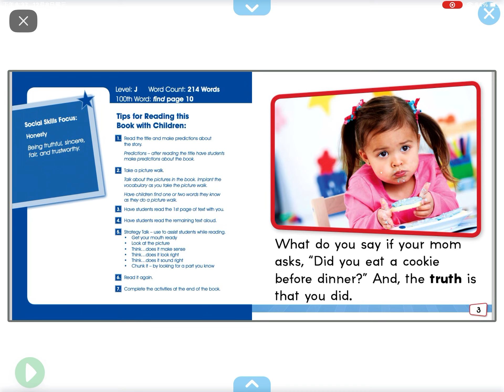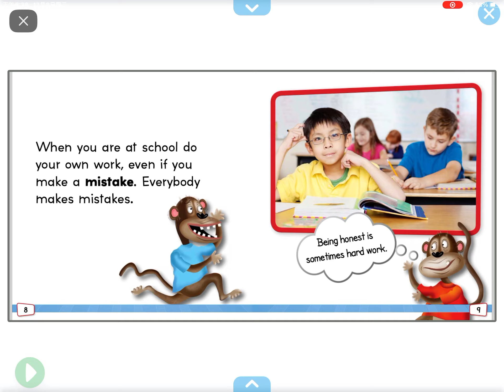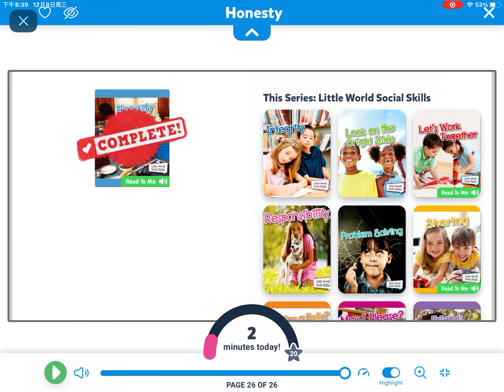Honesty (reading on Epic)